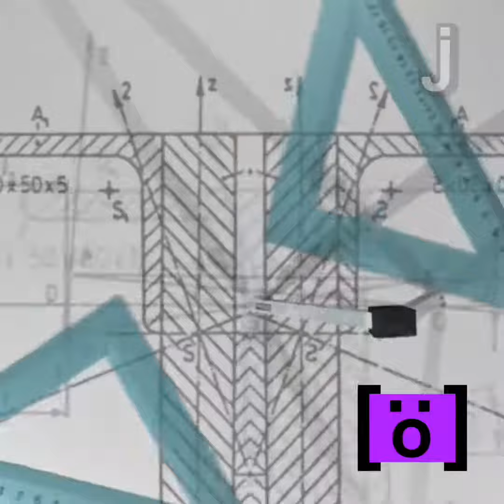What is Physics?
This episode of Science in Seconds covers Physics!

About Science in Seconds: In this series, The Juice presents a number of science concepts and so much more! We throw engineering, technology, and mathematics into the mix as well to make these videos your go to for all things STEM!

Science in Seconds is one of the many video series produced by The Juice. These videos are featured in our daily news digest.